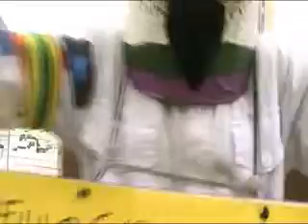As rotundas do Cabeçudo10e da esc.Avenida.wmv